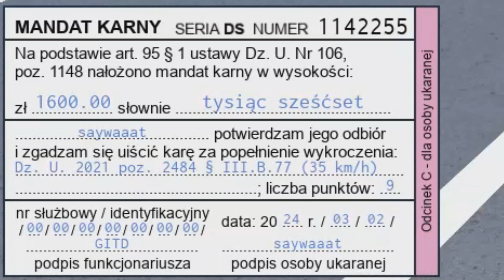driving of the car on polish roads roblox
game is polish car driving